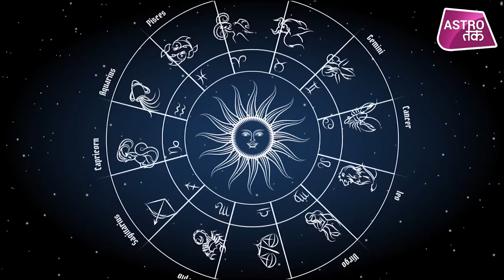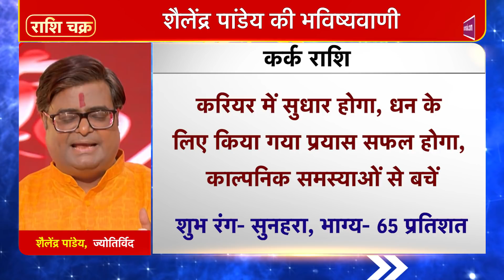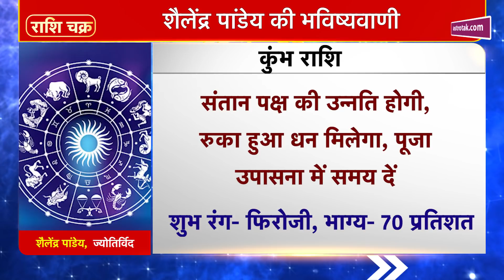12 October 2021 | शैलेंद्र पांडेय की भविष्यवाणी | Astro Tak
शैलेंद्र पांडेय की भविष्यवाणी- 12 October 2021 : जानिए अपने दिन का राशिफल साथ ही कौन सा रंग है आपके लिए शुभ और कितने प्रतिशत भाग्य देगा आपका साथ...सिर्फ शैलेंद्र पांडेय की भविष्यवाणी में